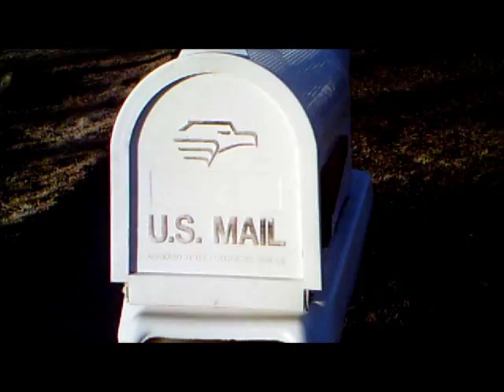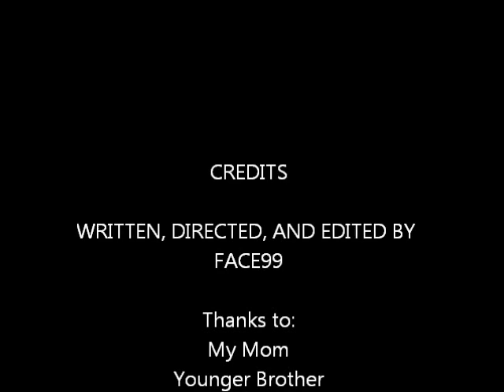The Security Bag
This video was VERY hard to make but I did it in 3 days.

The Security bag is a state of the art bag that is designed to protect you from danger.